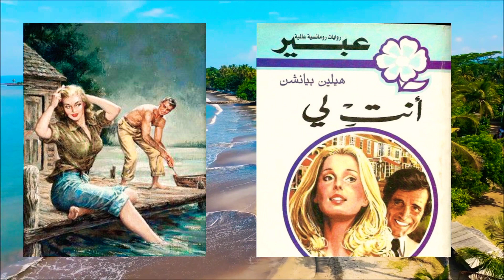روايات عبير القديمة.💞 أنتِ لي الفصل الثامن الجزء الثاني♥️روايات رومانسية عالمية..روايات مسموعة 💞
حكايتي من  وحي خيالي
روايات عبير... روايات عبير كاملة
روايات عبير كاملة
روايات عبير القديمة
زواج تحت التهديد... زواج بالاجبار. حب وانتقام غرام وانتقام ..حب بعد كراهية ..روايات حب مسموعة. قصص حب ..حكايتي ...اسمع حكايتي...قصتي..اختطفها. فاحبها...قصص رعب ...قصص خيالية...روايات فانتازيا...كتب مسموعة...كتب قديمة. حكايات غرام وانتقام...حكايات للمراهق...خواطر حب..ومن الحب ما قتل .حب وهوس...سادية...حب مهووس...مجنون ليلى ...روايات احلام...قصص واقعية. حكايات ...احكي حكايتك ...حكايات شعبية...حكايات من التراث. روايات مسموعة. اسمعني...روايات رومانسية♥️

رومانسية الممالك الثلاث
رواية من قبل لو قوانتشونغ
سلسلة توايلايت ساغا
سلسلة أفلام
أجاثا كريستي
الموضوع
تشاندلر بينغ
شخصية خيالية
أكاديمية مصاصي الدماء
سلسلة أعمال أدبية